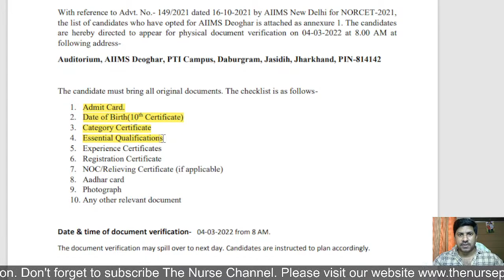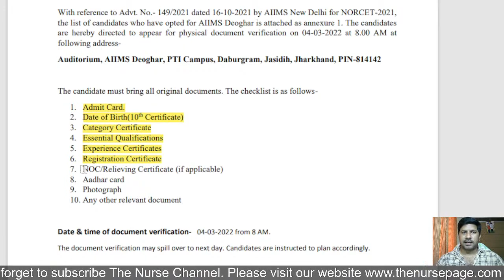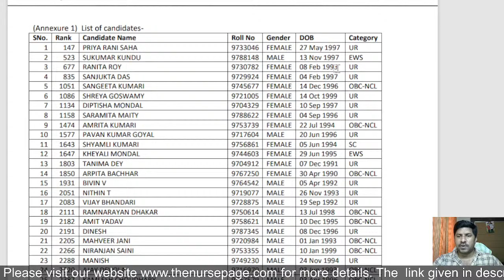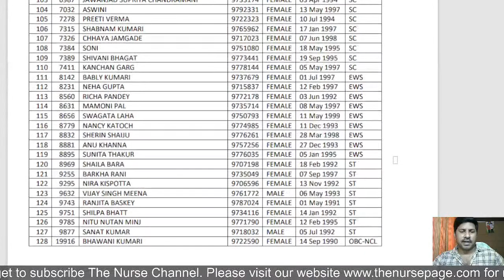AIIMS NORCET 2021 Latest Update: AIIMS Deogarh Document Verification Date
With reference to Advt. No.- 149/2021 dated 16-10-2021 by AIIMS New Delhi for NORCET-2021, the list of candidates who have opted for AIIMS Deoghar is attached as annexure 1. The candidates are hereby directed to appear for physical document verification on 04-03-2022 at 8.00 AM at the following address Auditorium, AIIMS Deoghar, PTI Campus, Daburgram, Jasidih, Jharkhand, PIN-814142

The Nurse Academy Android App for Nursing Job Coaching Download it from Play Store Now Free:

My Study Material Suggestion:

Mosby's Comprehensive Review of Nursing for the NCLEX-RN Examination

Preventive and Social Medicine 11th Edition

Saunders Comprehensive NCLEX RN Examination

LIPPINCOTT NCLEX RN ALTERNATE FORMAT QUESTIONS 7ED (PB 2020)

Target High 5th Edition 2019